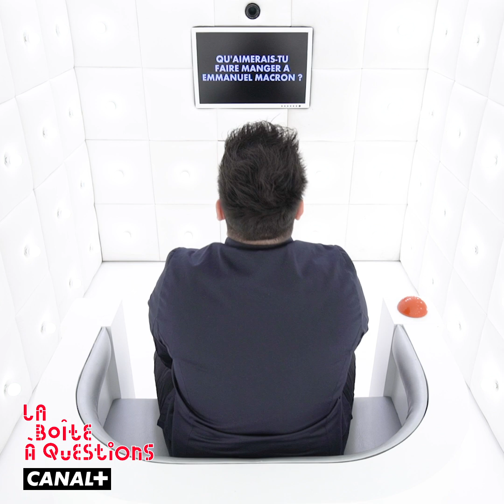La Boîte à Questions de Denny Imbroisi – 19/04/2021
Pas si simple de bien réussir ses pâtes ! L’astuce de Denny Imbroisi pour des pâtes al dente idéales, c’est par ici 👆🏼🍝